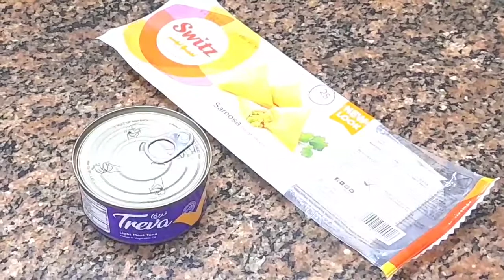tuna fish samosa|samosa recipe in tamil|cute samayal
cute samayal

How to make tuna samosa very easily and tasty

 Cook for ten minutes very delicious